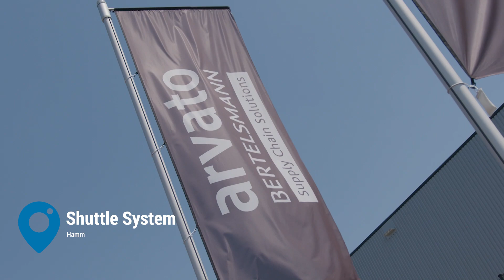Automation Day 2022